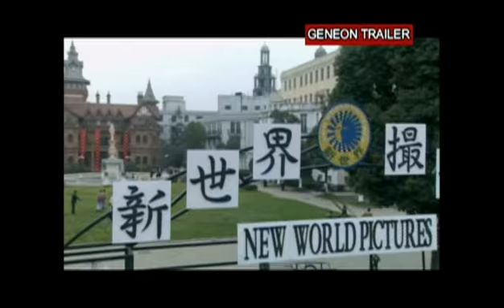The Shadow Spirit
Geneon Entertainment